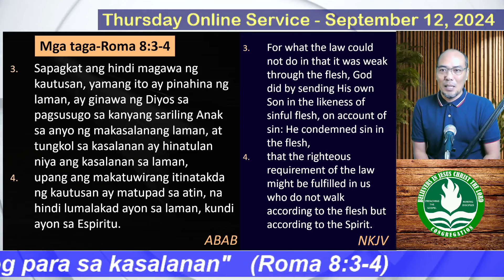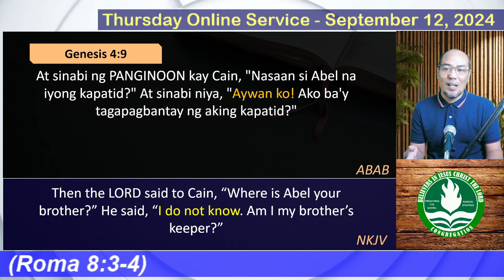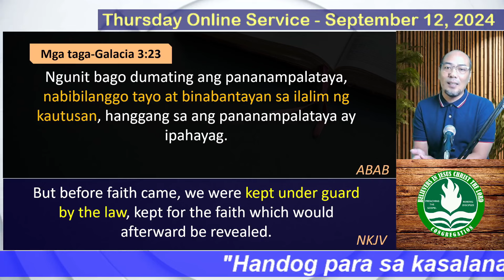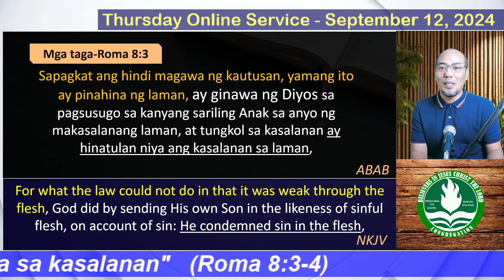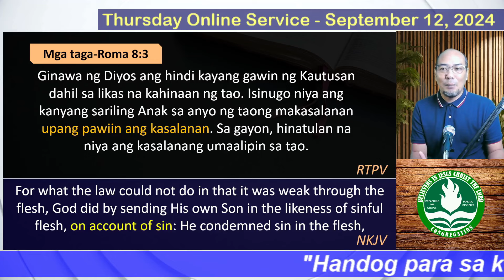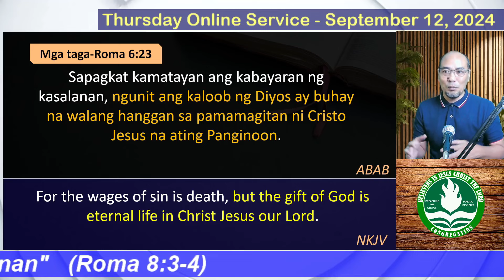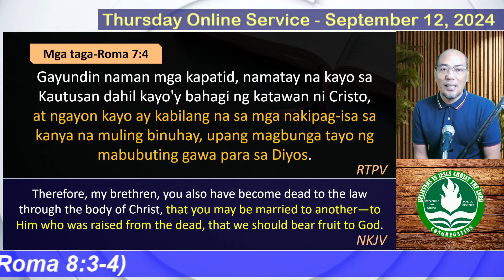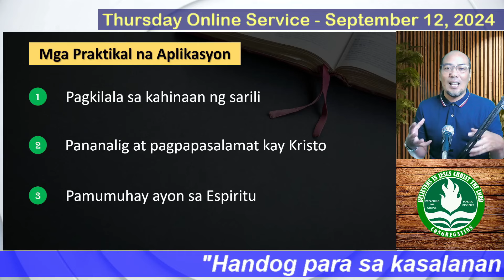Handog Para sa Kasalanan - Roma 8:3-4